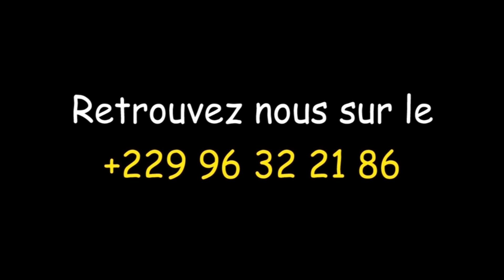KPODÉGBÉ LA PAIX en Live à Wétinkon chez AGBOVOEDO Thimothé (part 1)